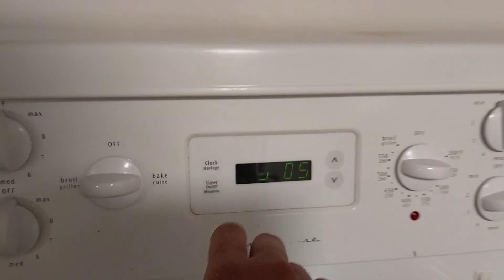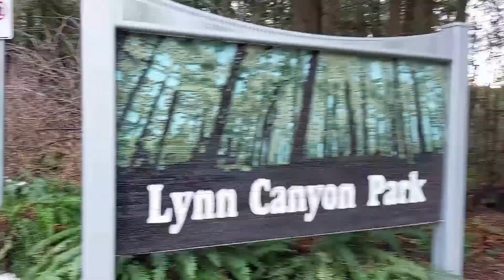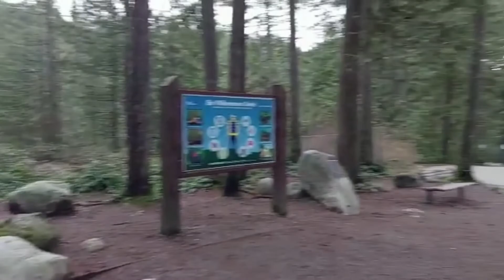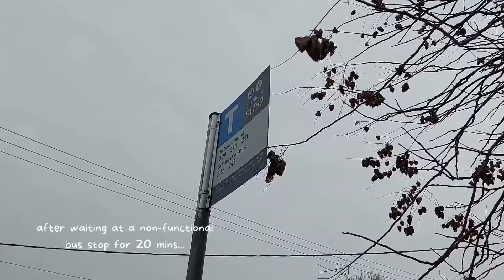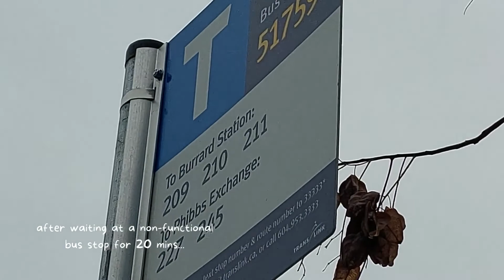hiking | lynn canyon suspension bridge | UBC | dinner with friends | just mouli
i met some of my exchange friends for the first time and we went for an early morning hike at lynn canyon! i then met up with my high school friends who are in vancouver for university and we had dinner together~ fun day :)